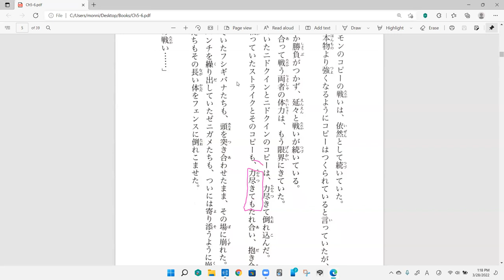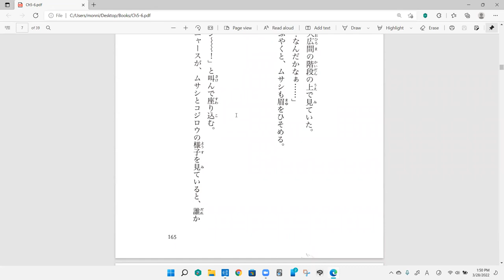Pokemon Evolution Discussion 39